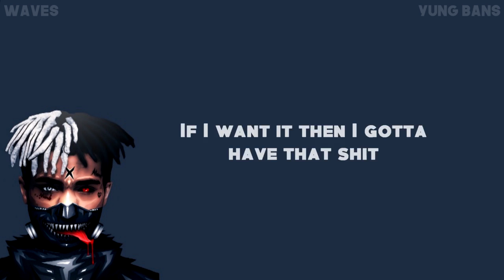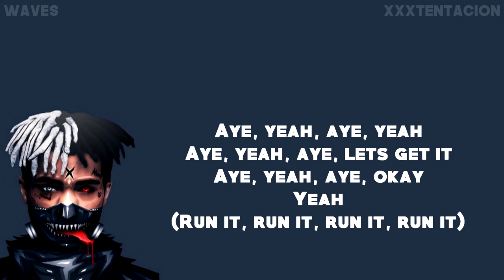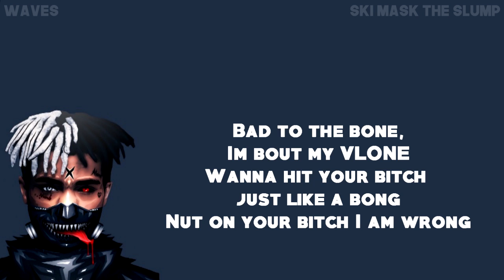XXXTENTACION - ILOVEITWHENTHEYRUN (feat. Yung Bans & Ski Mask The Slump God) [OFFICIAL LYRICS]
-LYRICS-

[Intro: XXXTENTACION]
Yeah, aye
Yeah
Aye, aye

[Hook: XXXTENTACION]
Watch that pussy nigga run when I swang fists
Watch that pussy nigga shoot when I swang fists, aye
I don’t need no strap I let my blade hit, aye
I don’t need no strap I let my blade hit
I don’t need no strap I let my blade hit, aye (bitch)

[Verse 1: Yung Bans]
New Rick Owens cost a check
New red bone she straight from France
If I want it then I gotta have that shit
You hating on me I might let you have it bitch
My nina on me and she causing havoc
Free my brothers, bail them out I need the racks
I jugged the plug, I think he want it back
I hit him with blade not the strap

Dirty face, on my dirty face
I might fuck his bitch, no Bobby bitch
Bitch I’m gnarly, bitch, I watch that tommy rip – tummy tuck
Fucking uppercut the pussy, shut him up
Voot me up, fucking voot me up
Bitch let’s get it bruh

[Interlude: XXXTENTACION]
Aye, yeah, aye, yeah
Aye, yeah, aye, let’s get it
Aye, yeah, aye, okay
Yeah
(Run it, run it, run it, run it)

Fuck nigga, better watch your neck, don't grab the tec
Invest in vests, I bet that fucking pistol rip
Through your guts, I fuck it up and watch them bleed
I pray these niggas don’t fucks with me
Hardcore, chopped folks, fuck nigga
So when you see me better buck nigga
Pussy talk shit but won’t come, run
Pumped up kicks on my gun, son

[Verse 4: $ki Mask "The $lump God"]
This that shit I flex
This that shit she wet
This that shit I whip my wrist and then I fuck your ex
Tell me when you cum, my dick getting numb
I just copped some shrooms and then I ate it off her bum
Eat up on the pussy like Jaws
Your daughter love the sauce
Bitch I’m Ricky Bobby – no NOS
If she wanna fuck me, gon' cost
Bad to the bone, I’m ‘bout my VLONE
Wanna hit your bitch just like a bong
Nut on your bitch I am wrong

[Hook: XXXTENTACION]
Watch that pussy nigga shoot when I swang fists
Aye, I don’t need no strap I let my blade hit